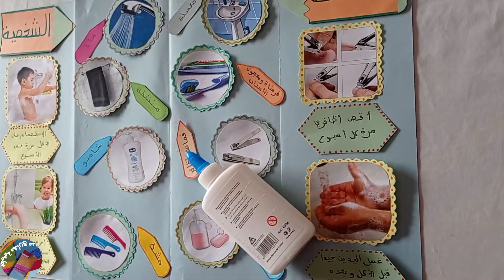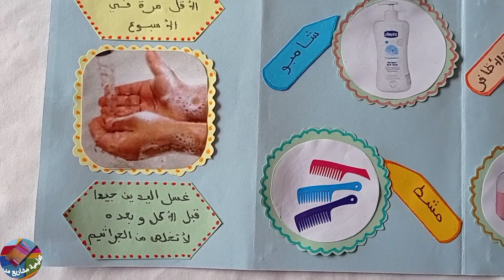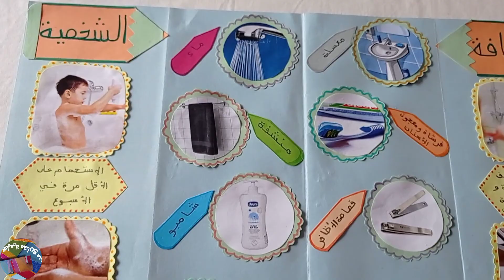مشروع الوحدة الثالثة مجال الهندام والنظافة المستوى الأول